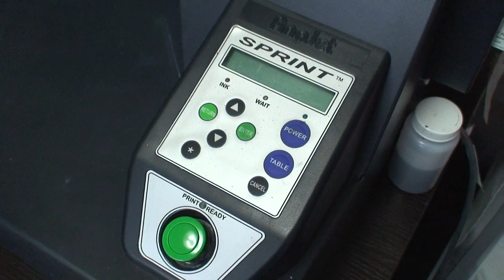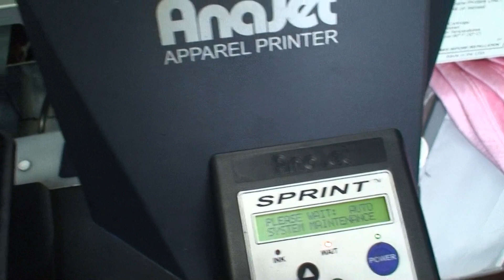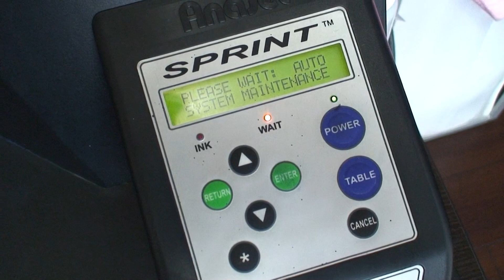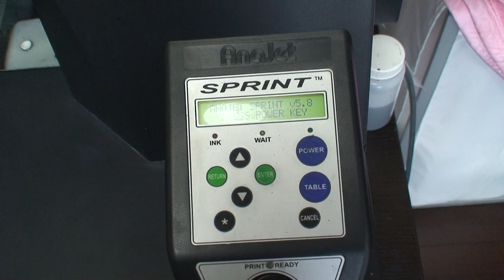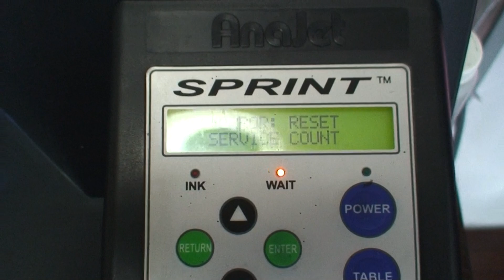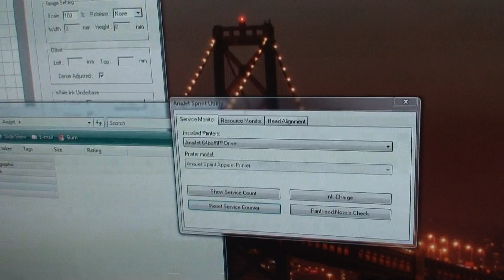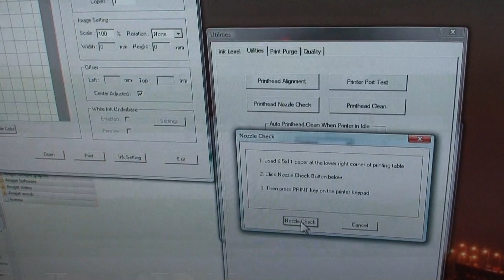The print head made "Hissing" Sound than follow with Error..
When the print head returned to maintenance station, it made "Hissing" Sound.. It sounded like gas leaking. It never happened in the past until the past 2 months... The problem was reported and decision was made to replace the maintenance station. Once it was change, the hissing sound was gone. But it returned 2 days ago. And each time it happens, error messages appear and required several shut down for it to work again.

This video was taken on January 21 2013